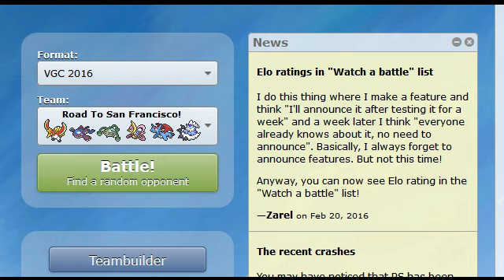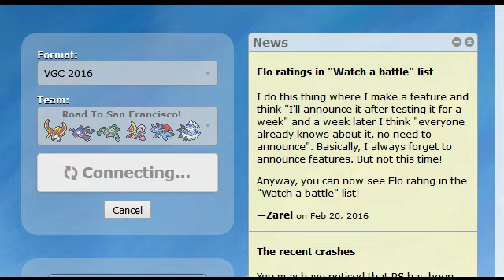【ポケモンORAS】VGC2016 グラードンゼルネアスとの連戦（物理グラと特殊グラ） Xerneas + Primal Groudon (Physical and Special)